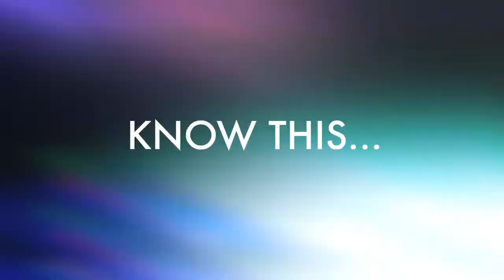Diamond Dream Team ILN Webinar Intro